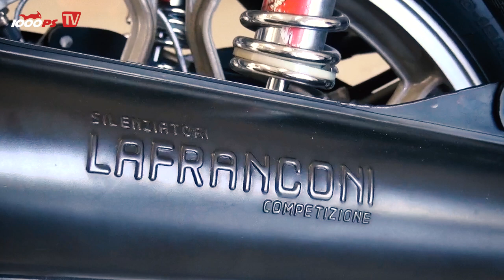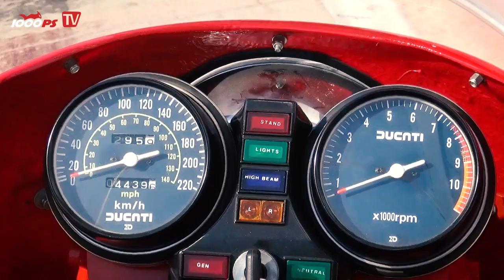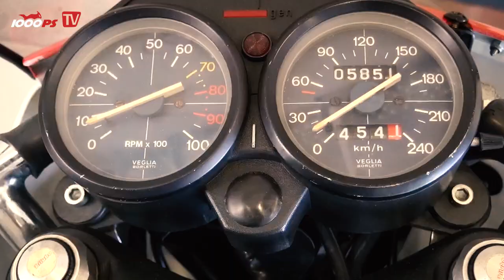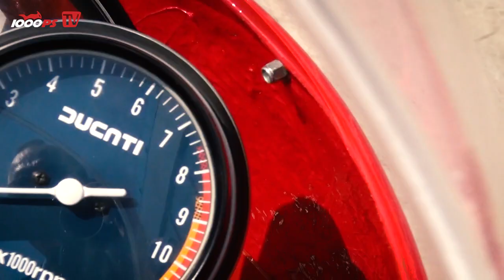Ducati Mike Hailwood Replica vs. Moto Guzzi 850 LeMans | Onboard | Red Bull Ring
Eine vollkommen originale Mike Hailwood Replica  Bj.82 und eine original getreu restaurierte LeMans 1 Bj.77 standen Zonko am Red Bull Ring für einen Vergleichstest zur Verfügung.